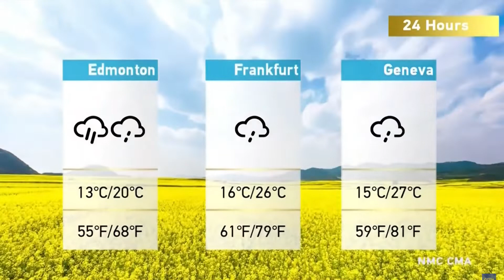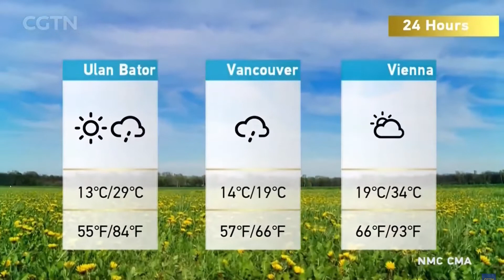CGTN - Weather JUN 29, 2022